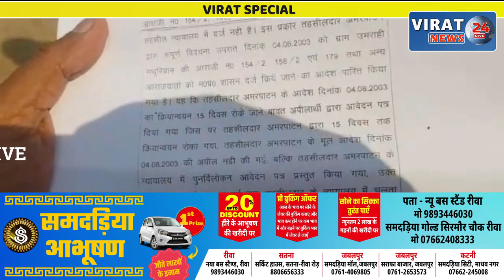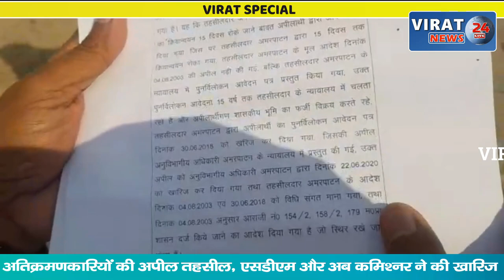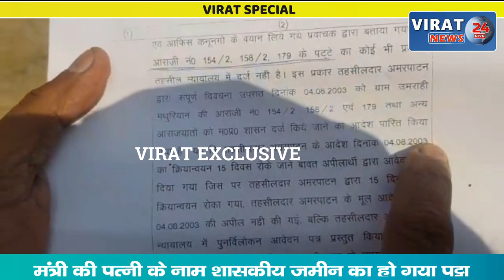VIRAT SPECIAL- MP के राज्यमंत्री रामखेलावन पटेल की पत्नी के नाम कैसे हो गया शासकीय जमीन का पट्टा ?